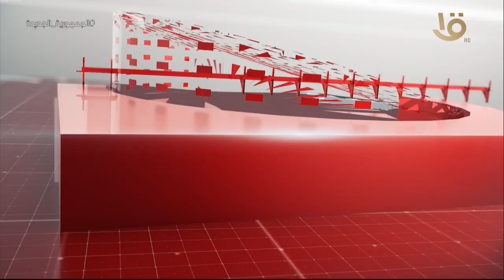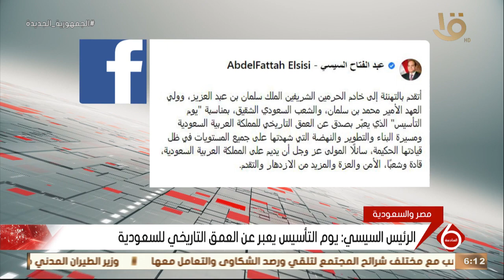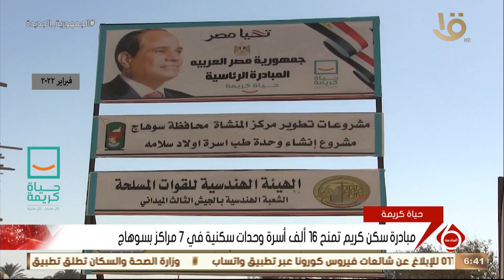نشرة السادسة | أهم الاخبار العالمية والمحلية